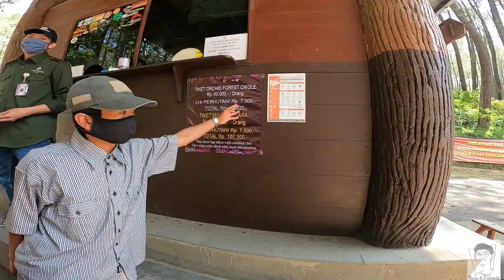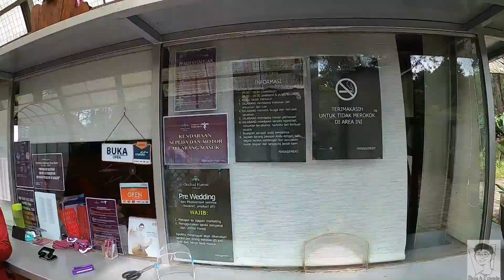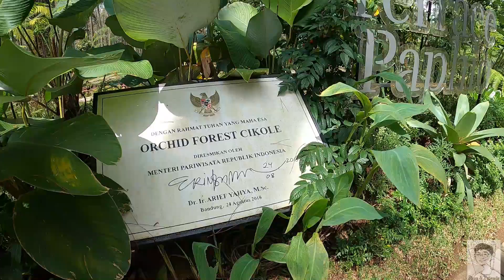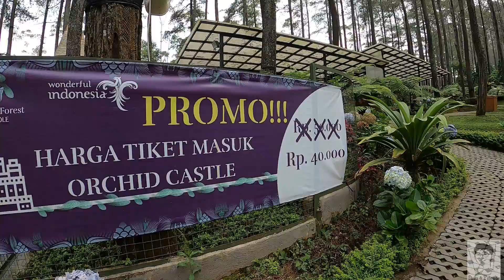Wisata Orchid Forest Cikole Lembang Bandung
Wisata Bandung yang sudah kembali dibuka dengan protokol kesehatan yang cukup lengkap.
Harga Tiket nya Rp. 40.000 + Asuransi LHI Rp. 7.500
Harga Parkir Mobil Rp. 25.000
Harga Parkir Motor Rp. 5.000
Harga Tiket Wood Bridge Flying Fox Rp. 20.000